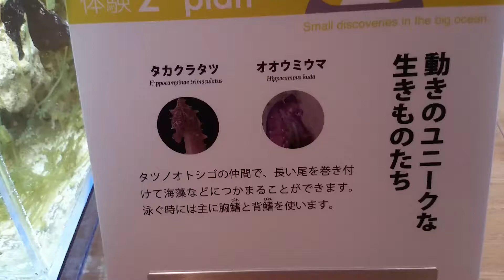タカクラタツ